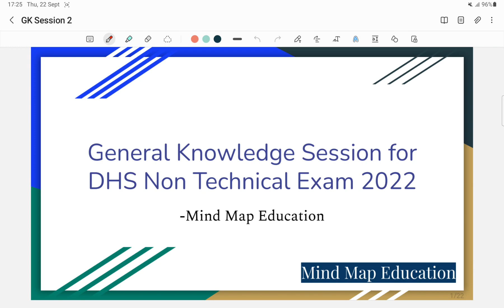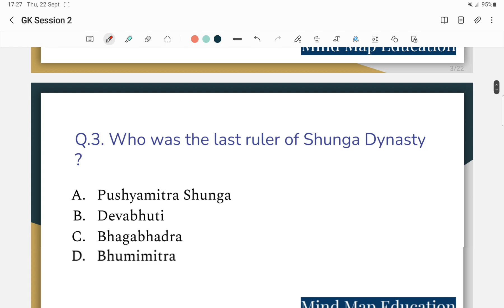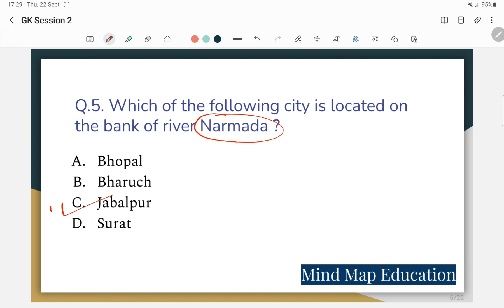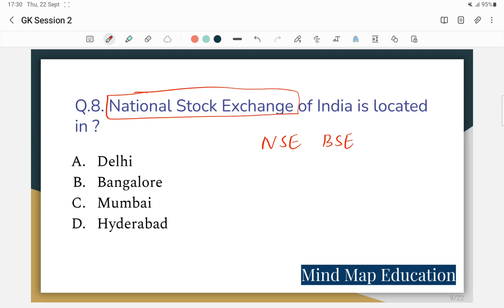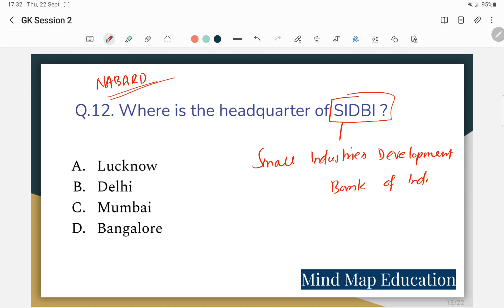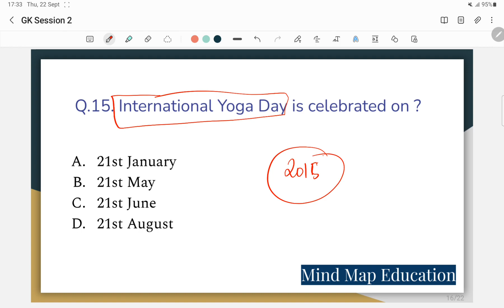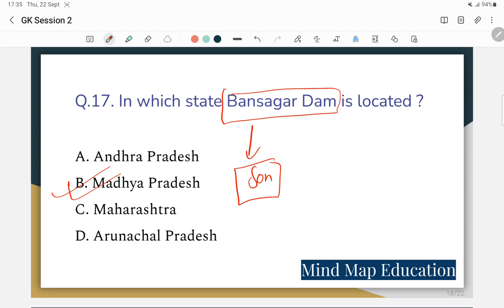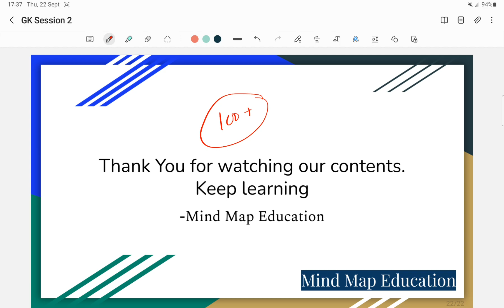DHS Non Technical Exam 2022 || General Knowledge || Science || DHS Mock Test || DHS Question Paper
In this video we have discussed 20 most important MCQs for upcoming DHS Non technical Grade 3 and Grade 4 exams.

Topics Covered : Indian Geography, World geography, Indian History and general science